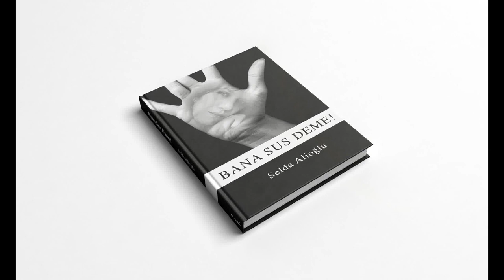Selda Alioğlu Bana Sus Deme! - İkinci Adam Yayınları